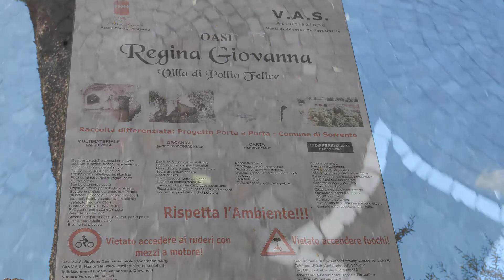Sorrento.Roman Ruins.Bagni della Regina Giovanna. I Sec.d.C.Пляж на руинах римской виллы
Бани Королевы Джованны — это памятник древнеримской истории, представляет собой развалины небольшого дворца, располагается вблизи Сорренто на живописном морском побережье. Вилла, к сожалению, не сохранилась во всей своей красе. Хорошо сохранились хозяйственные постройки и резервуар для воды, датируемые I веком до нашей эры. Свою известность и название это место получила отнюдь не благодаря античным патрициям, а с легкой руки королевы Неаполя Джованны I, которая прославилась в эпоху средневековья не только своими многочисленными браками, но и страстью к интригам и любовным похождениям. По легенде именно здесь она принимала своих тайных воздыхателей.Когда сидишь на скалистом берегу и смотришь вдаль, то открывается взору очень красивая панорама на весь Неаполитанский залив, на проходящие мимо катера и корабли идущие из Неаполя на Капри.